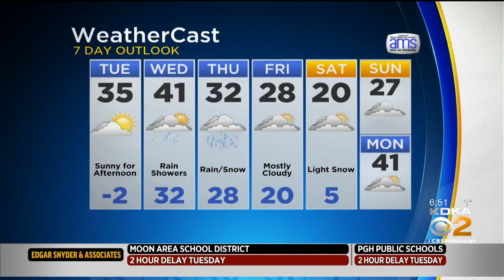KDKA-TV Morning Forecast (1/22)